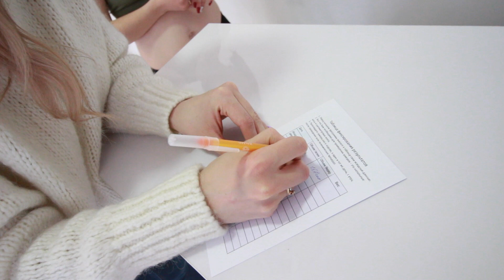ТВОЯ ВЕСНА серия #2. Замеры